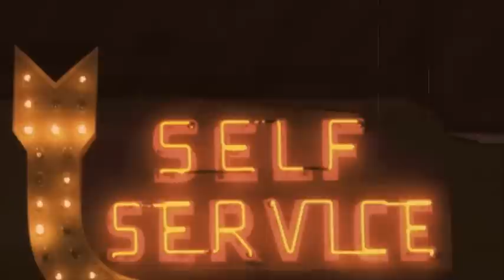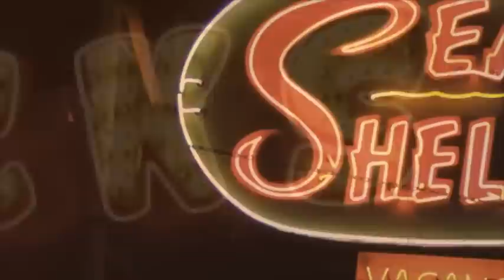Stan Ridgway " Neon Mirage " / from the album Neon Mirage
Surf's up in a sea of neon lights. An great instrumental. Stan on electric guitar.
A video by John Trivisonno - an old neon signs collage ! more Stan writes on this guitar instrumental from his website: " Morricone and Alessandroni, Dick Dale, Duane Eddy, Jeff Beck and so many others have used the electric guitar in place of a singing voice. By that I mean that the melodies played by the guitar could just as well be sung if there were words - that's how close they sound to seemingly saying something profound and not just "riffing." They speak. I love the guitar and this piece was inspired by folks like them and their music.) ...more on the song: "Like something you think you see, and are drawn to, but aren't sure if it's real or not. But you know the journey to find the Truth of what it is will be long and filled with great sacrifice. And it may take much longer than you think. Then, what if we do finally get there and it's like Gertrude Stein said of an unfortunate Bayside city, "There is no there, there"?! Or, upon arriving where you'd seen it last, it suddenly jumps out in front again, miles and miles away and out of reach. Is it playing with us? True victory is not always measured in my mind by material possessions, or awards, or money. Victory can also be just as much the quest itself - an end in itself. And the end becomes the beginning. Onward march to victory. Even if it is just a mirage. We've already won." bandcamp